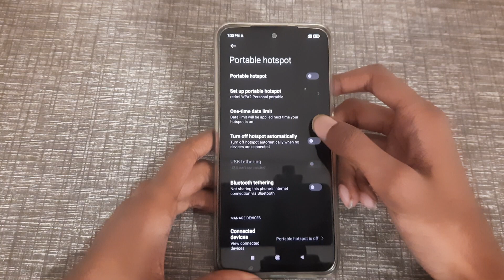how to on hotspot data limit in redmi 9 5G